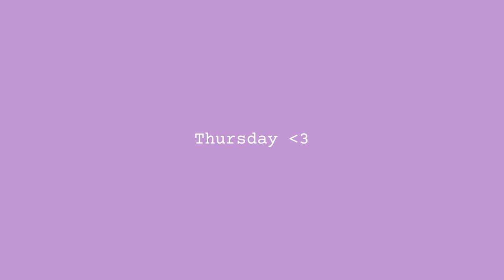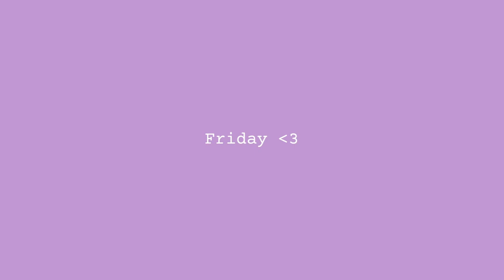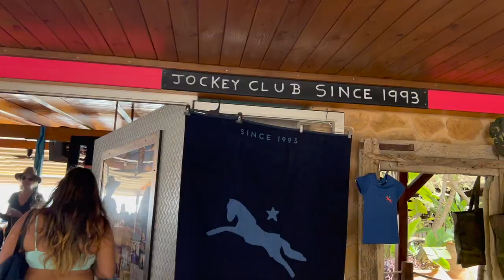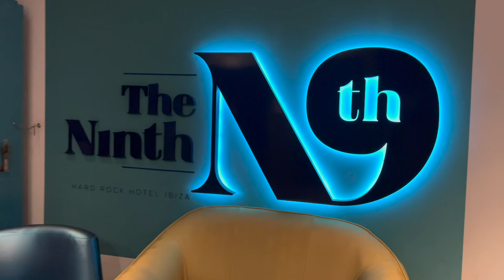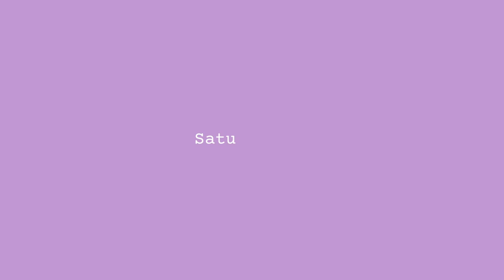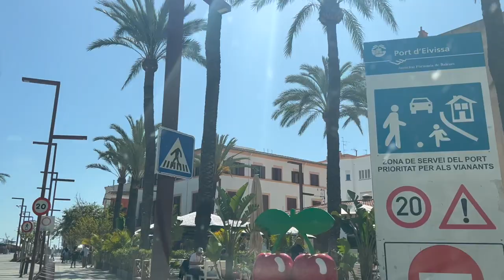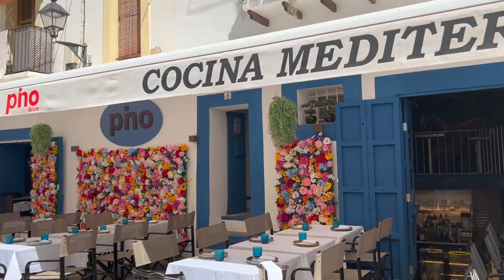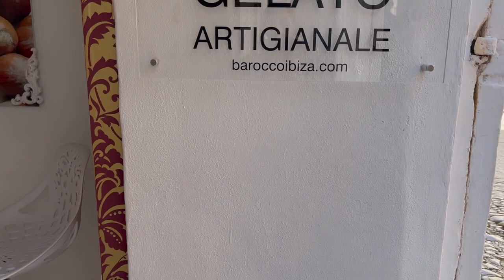ALICANTE & IBIZA VLOG 2022 🇪🇸 Living our best Hen Do lives in Spain !!! | Tanvi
WE WENT TO IBIZA FOR SIMRAN'S HEN DO AND THIS IS HOW IT WENT!!!

👩🏽‍🎓About me:
I'm 25 year old British Indian, living in London, United Kingdom. I studied Economics and Politics at the University of Nottingham. I currently work in Financial Services specialising in Banking & Capital Markets at a Big 4 Firm. I am also keen to raise awareness about racial and gender equality as well as diversity within the corporate sphere, social media & sports.

🎥 My channel:
My channel will focus on videos about career, social media & lifestyle as well as travel and work week vlogs! Also, I love clothes, food, sports & travel & plan on making videos about all of the above!